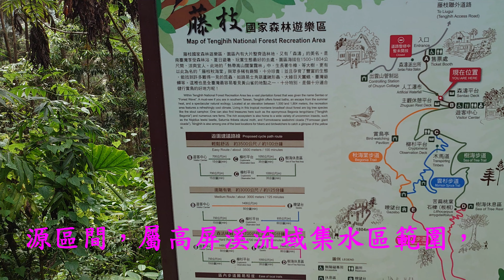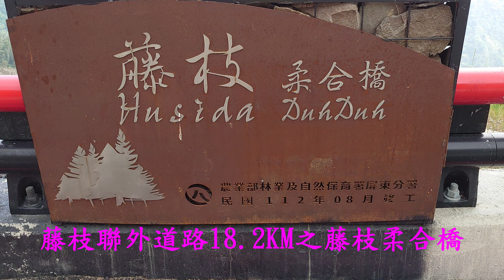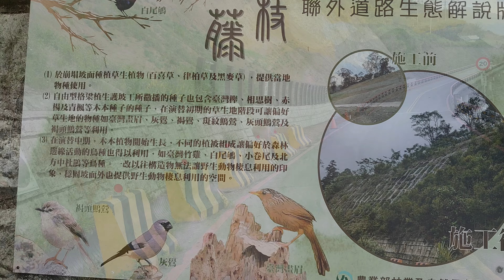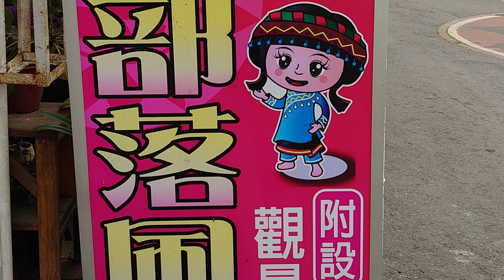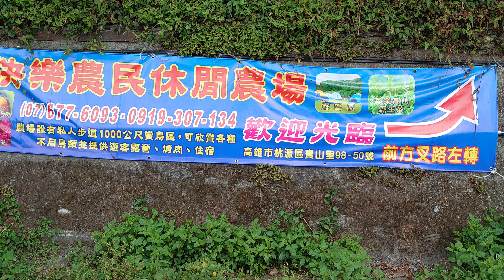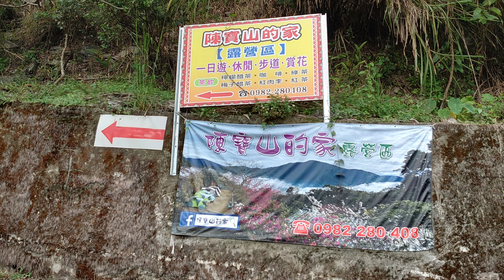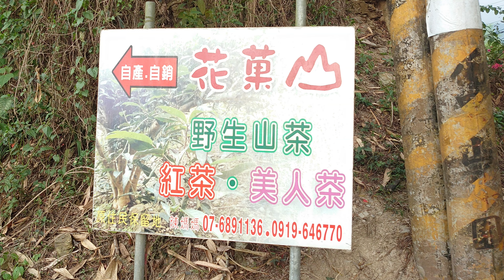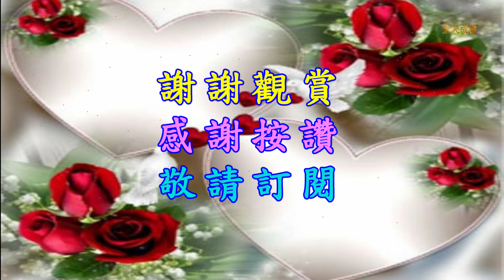藤枝國家森林遊樂區聯外道路4K~戀戀超馬